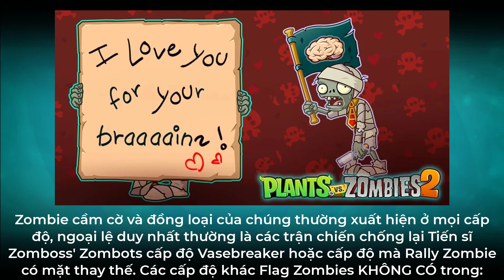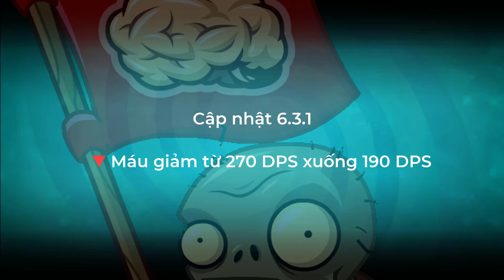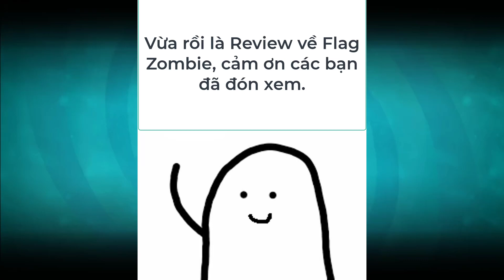Plants vs Zombie 2 - Review Flag Zombie trong game Plants vs Zombie 2